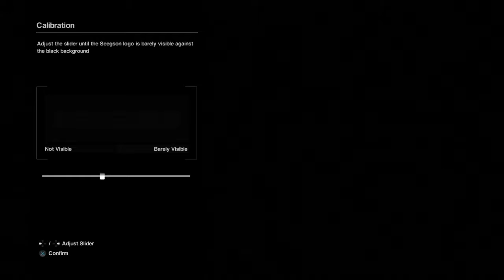The noob plays Alien isolation Ep 1